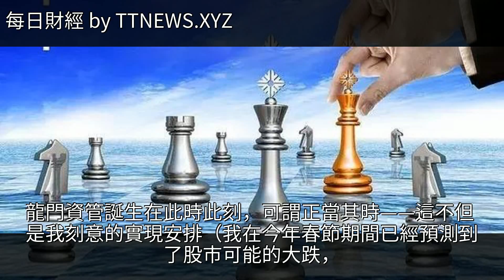李映宏：在眾人奪路而逃的時候，我們要做到不擋路、不跟隨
李映宏：在眾人奪路而逃的時候，我們要做到不擋路、不跟隨李映宏：在眾人奪路而逃的時候，我們要做到不擋路、不跟隨滬指 投資 經濟 金融 南方基金